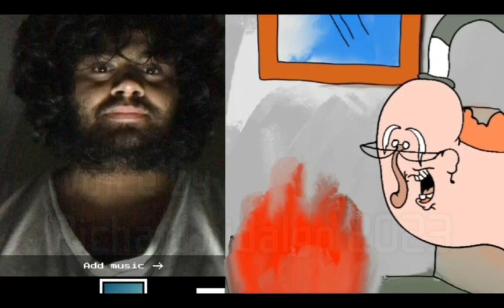all different voice actors and actresses and most mail characters I voice acted